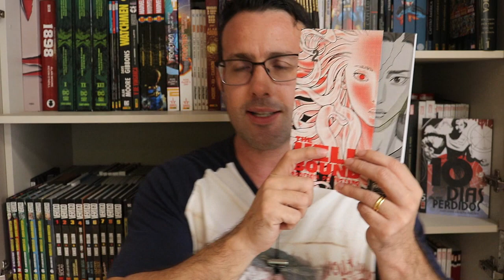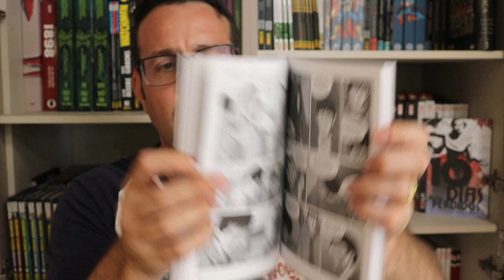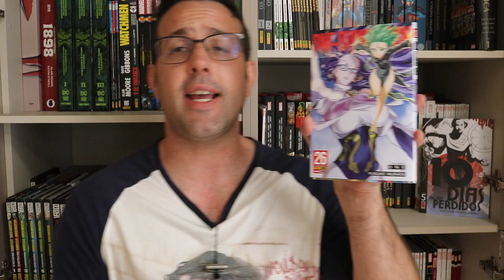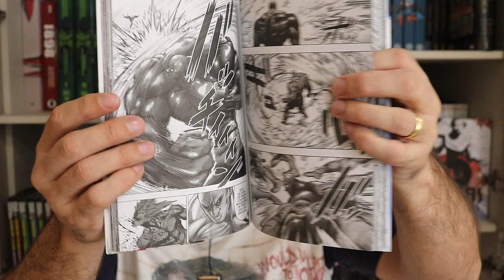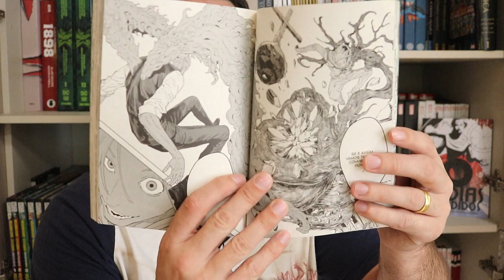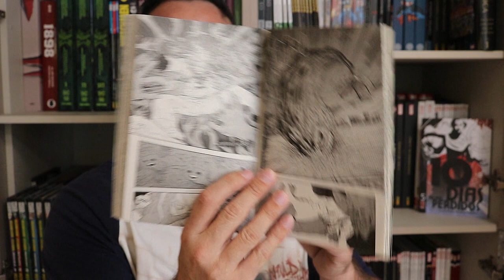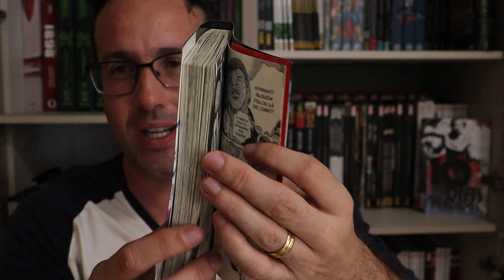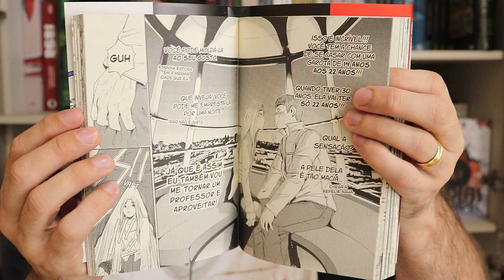MANGÁS COM BREVES RESENHAS (Junho de 2023) Parte 02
Resenhas / review dos quadrinhos do video:
- GTO vol 16 (New Pop)
- The Hellbound vol 2 Profecia do Inferno (New Pop)
- One-Punch Man vol 26 (Panini)
- Jagaaan vol 13 (Panini)

Copyright